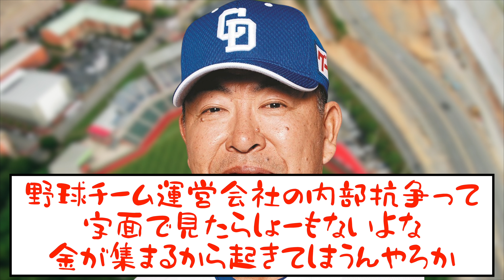【疑問】井上ドラゴンズは観客動員数どうなると思う？※中日ドラゴンズ専門スレ反応集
中日ドラゴンズに興味を持ってくださる方が増えるよう日々尽力しています。
テレビ離れが進んでいる世の中です。YouTubeで中日ドラゴンズを知ってもらい、野球に興味を持って頂く事を目的に活動しています🔥

引用
【悲報】中日ドラゴンズ井上監督、チームは勝ちそうだけど逆に観客動員数をかなり落としそう

当チャンネルはVOICEVOXを利用しています。